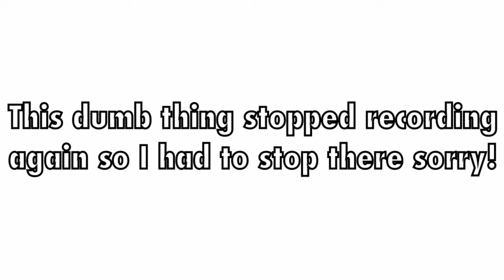summer bucket list☀️ / Lyric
Hola guys sorry this is small and not very well done but💁🏼